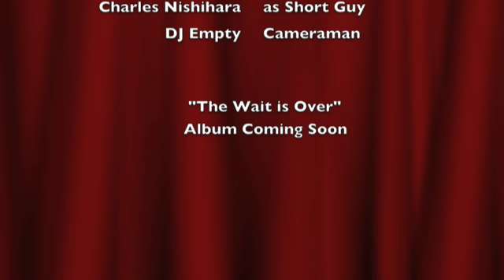Life a little down infomercial "The Wait is Over" Del Rio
Infomercial for my new album "The Wait is Over"